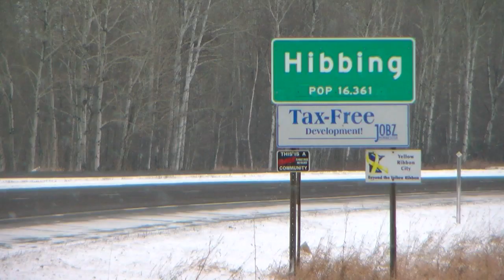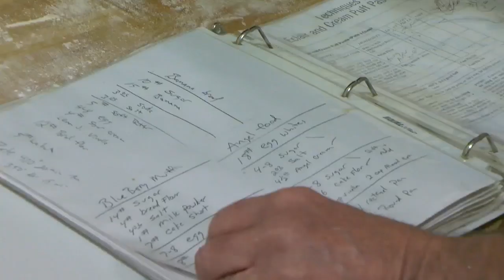WCCO Viewers’ Choice For Best Fruit Cake In Minnesota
Your votes sent Chris Shaffer to Hibbing! (3:22)